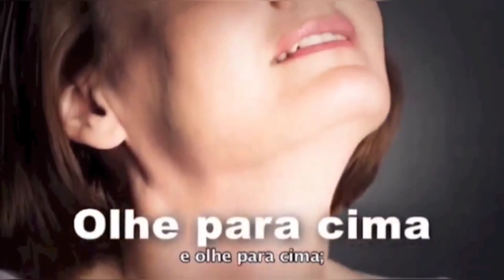COLÍRIO ADAPTIS LUBRIFICANTE OCULAR - O MELHOR PARA OLHOS RESSECADOS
Sobre o produto
Descrição
O adaptis 0.5% é um colírio com solução oftálmica estéril que ajuda a cuidar da região do globo ocular. Sua utilização é indicada para qualquer tipo de lentes de contato.

Para que serve adaptis 0,5%?
O colírio adaptis 0,5% com 10ml ajuda a proteger e evitar infecções, lesões e desconfortos nos olhos. Alivia e evita irritações causadas por exposição ao sol, vento e doenças como a síndrome do olho seco.

Qual a diferença do colírio adaptis?
O colírio adaptis 0,5% auxilia na prevenção e no combate a incômodos nos olhos. Atua como um lubrificante repondo a falta de produção de lágrimas e ajuda a tratar possíveis machucados nessas regiões.

Quem pode usar adaptis?
É indicado para casos de inflamações nas córneas e irritações na superfície ocular.

Como usar o adaptis 0,5% 10ml?
Aplicar 1 ou 2 gotas na região afetada 4 vezes ao dia
Advertências
Manter fora do alcance de crianças
Não ingerir e não injetar
Em caso de dores, irritações e piora da situação, suspenda a utilização e procure orientação médica.